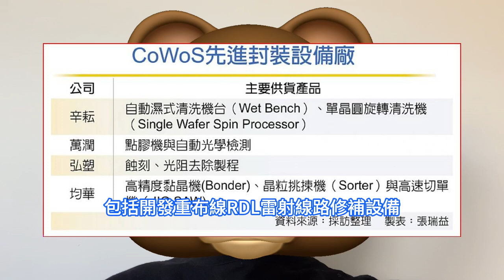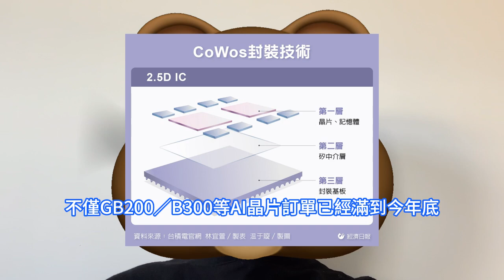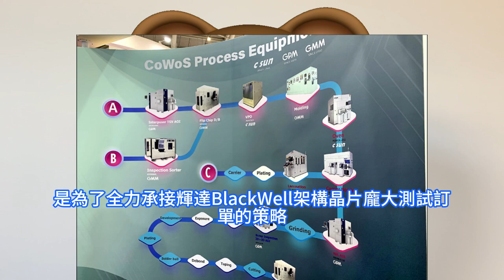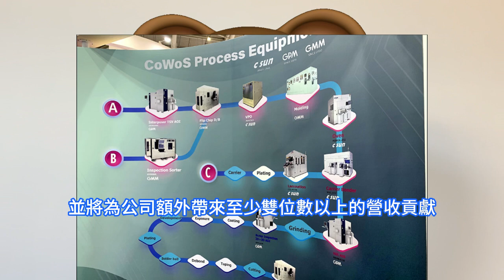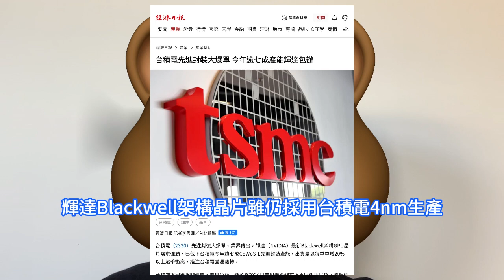不可思議！台積電頂級神秘訂單巨爆錶，竟七成產能輝達獨攬，究竟誰在攪動AI晶片江湖。CoWoS系列先進封裝接單太熱，台灣半導體設備供應鏈跟著火。NVDA財報來了，外界關注Blackwell銷售。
輝達止於1月底的年度第4季財報。美國銀行預期，上季資料中心營收年比成長85%，增幅為兩年來最慢，並預測本季成長將受限於Blackwell架構晶片供應限制、以及中國可能更嚴格的銷售限制。台積電CoWoS先進封裝接單熱轉並積極擴產，推升相關設備需求火熱，辛耘、弘塑、東捷、友威科、均豪及均華等CoWoS設備鏈跟著旺。台積電先進封裝大爆單之際。業界傳出，輝達最新Blackwell架構GPU晶片需求強勁，已包下台積電今年逾七成CoWoS-L先進封裝產能，出貨量以每季季增20%以上逐季衝高，挹注台積電營運熱轉。